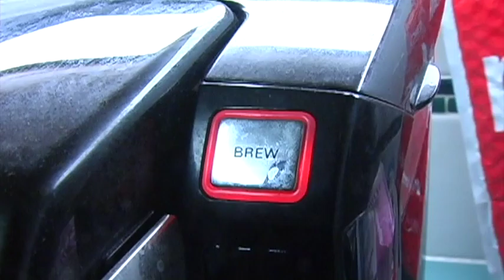Cappuccino Dance Battle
First video with the new camera I got for Christmas (yes, it took me 5 months to finally use it).  Enjoy.

Directed, Edited, and Written by: Clark "YouTube Rant Guy" T.